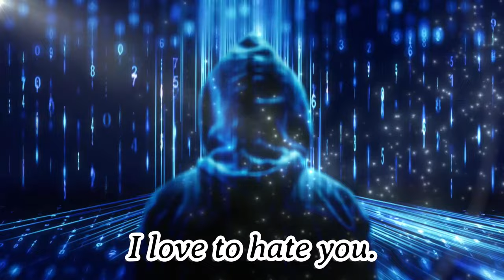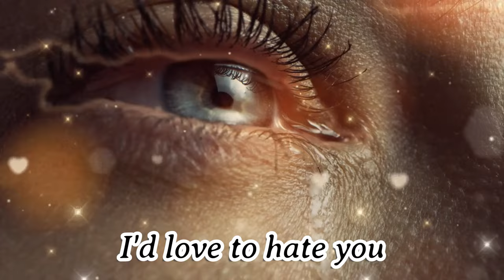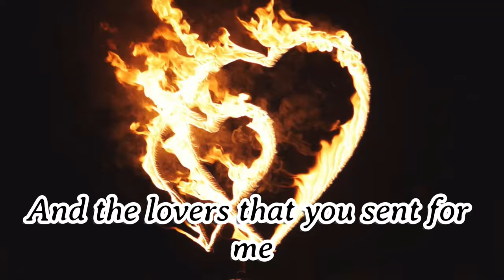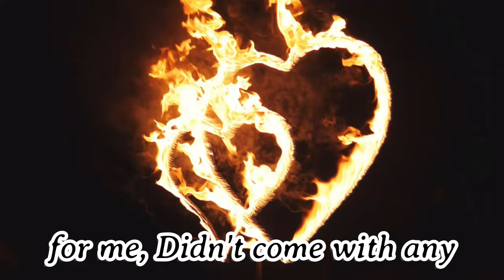Erasure - Love To Hate You (rásil Remix 2k21)" - Catchy Remix Of A Classic Hit From Er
Check out this catchy remix of Erasure's classic hit "Love To Hate You" by rásil. This 2k21 remix puts a fresh spin on a beloved song!